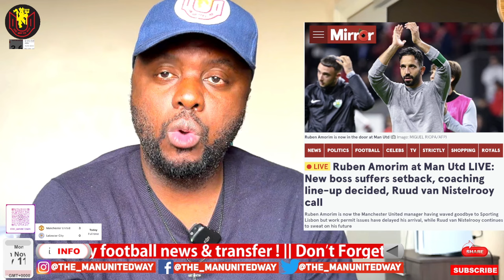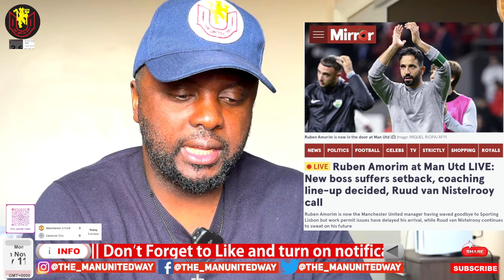Ruben Amorim Work DELAYED | Man Utd 3-0 Leicester | 5 Things we learned | Ruud Patient .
Ruben Amorim is now the Manchester United manager having waved goodbye to Sporting Lisbon but work permit issues have delayed his arrival, while Ruud van Nistelrooy continues to sweat on his future

✅  BTC: bc1qq3y3mj04kavkuehsguehdu3erf5c0wuf3mz5tr
✅  ETH/BSC: 0xb9293045C20882106C204a7453D0EA1bFC26c249

           The United Way tv is a Manchester United fan channel that provides Manchester United News , transfer news, Old Trafford latest & updates daily. Our goal is to give ordinary football fans (mostly Manchester United fans) a pathway to share their honest views, predictions, opinions & most of all emotions during periods of success and misfortunes of the Manchester United football club.

             So if you are a football /soccer fan , feel free , get involved and join our digital Manchester United fan project. Like you, we feel privileged to be fans and part of the world's biggest football club Manchester United.